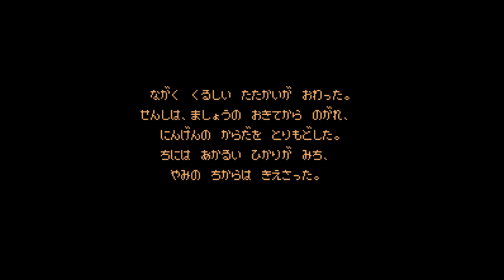Genesis Longplay | Shadow of the Beast: Mashou no Okite [4K UHD 60 FPS]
Full game walkthrough of the Japanese Sega Genesis / Mega Drive version of Shadow of the Beast: Mashou no Okite / シャドー・オブ・ザ・ビースト 魔性の掟 (WJS Design 1992).

The Genesis port of this game wasn't optimized for North American NTSC consoles and ran too fast. This was fixed in the Japanese release, which also has some graphical differences (bloodier sprites and color palette changes), adds a better ending, and includes minor gameplay changes, such as a healing item at a later stage.

00:00 Intro
00:58 Outside (the beginning)
01:27 Inside the tree
07:20 Outside again (approaching the castle)
10:12 The castle
14:40 Jetpack madness
16:06 Outside for the last time (the graveyard)
17:48 Ending